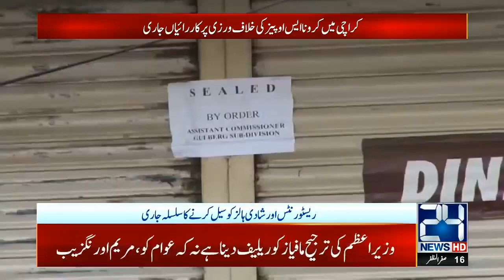Which Shops Markets Open? Govt Announces New Lockdown SOP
Exclusive!! Govt Extends Countrywide Lockdown

24 News HD is one of the leading news channels of Pakistan bringing you the latest current affairs from Pakistan and around the world.  Live National Assembly and Senate Session.